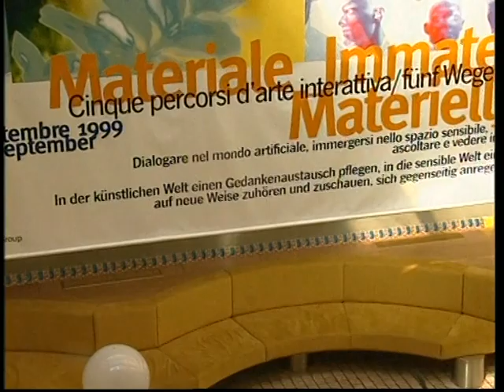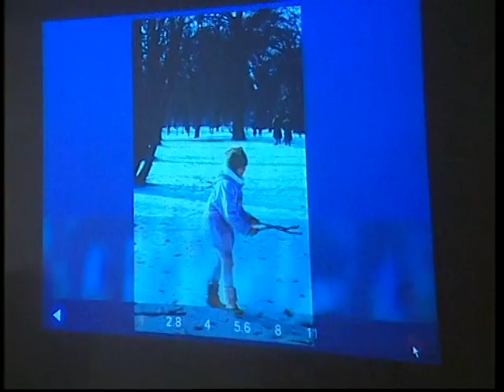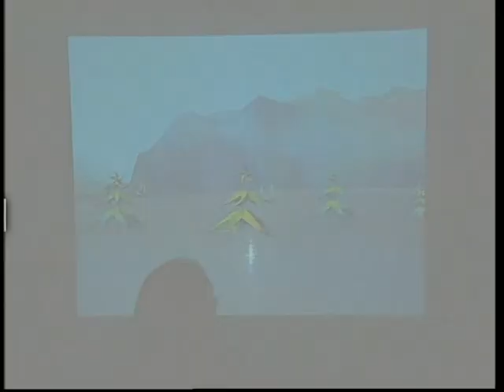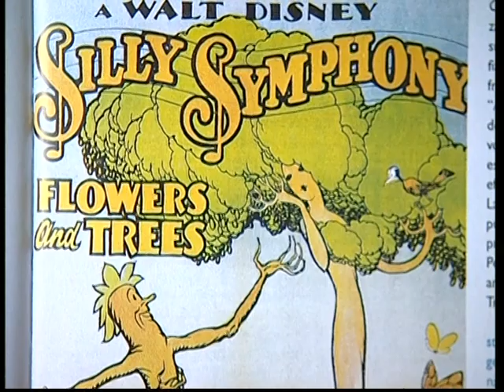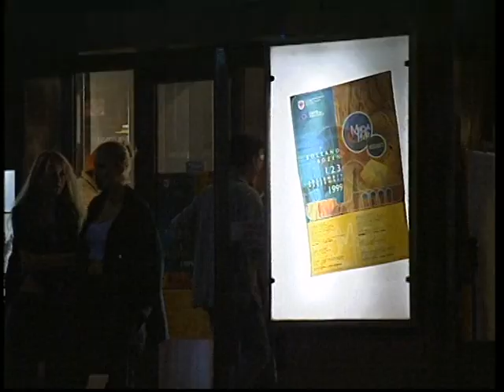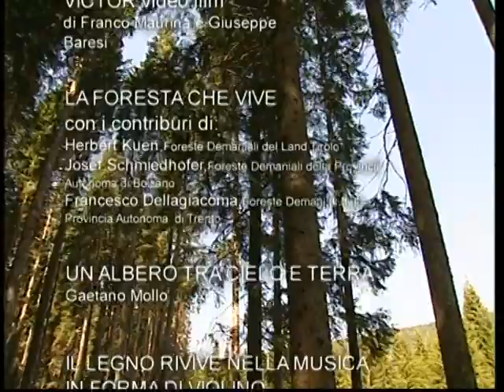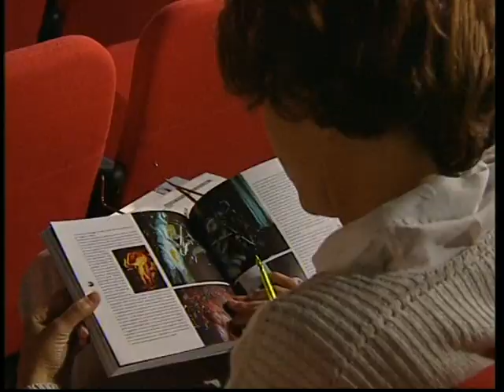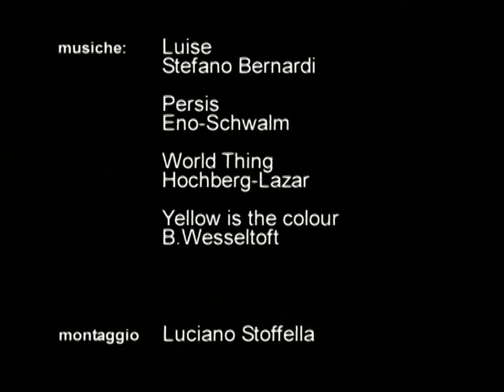MediaTime. Il festival delle nuove tecnologie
Il filmato è dedicato alle serie di eventi intitolati Mediatime. Si trattava di un vero e proprio festival dell’uso delle nuove tecnologie con un percorso esplorativo di arte multimediale a cura di Maria Grazia Mattei, una rassegna cinematografica curata da Livio Jacob e varie performances. Le varie manifestazioni avevano lo scopo di far conoscere nuove forme di linguaggio legate alle nuove tecnologie e di presentare le forme d’arte che ne possono scaturire.
Anno: 2002; Regia: Autori vari; Durata: 16 min; Produzione: CAB Centro Audiovisivi Bolzano